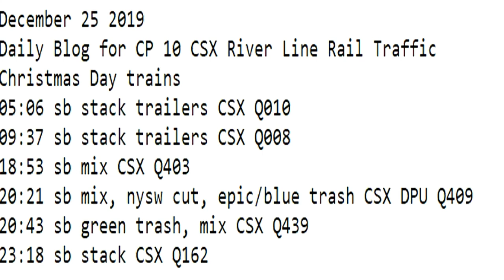December 25 2019 Trains Midnight to 8 am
Christmas Day trains
05:06 sb stack trailers CSX Q010
09:37 sb stack trailers CSX Q008
18:53 sb mix CSX Q403
20:21 sb mix, nysw cut, epic/blue trash CSX DPU Q409
20:43 sb green trash, mix CSX Q439
23:18 sb stack CSX Q162